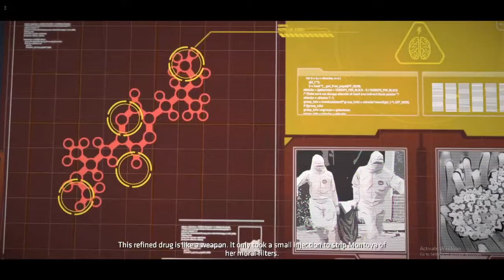The children of bad animation, Batman Episode 2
We play through the second episode of Batman the Telltale series. It was not a good episode...